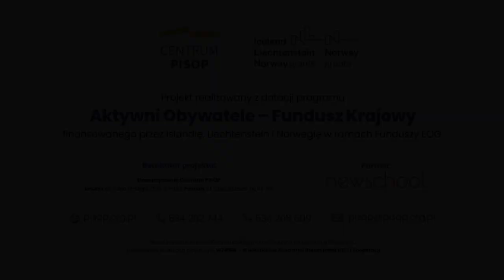Projekt WARNiK w Gminie Rakoniewice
Z myślą o samorządach, które lubią nowatorskie podejście do zarządzania, ceniącymi sobie efektywną współpracę z mieszkańcami oraz organizacjami pozarządowymi, Stowarzyszenie Centrum PISOP, wraz z norweskim partnerem New School, przygotowało model współpracy.

Model, oparty na doświadczeniu trzynastu gmin i jednego powiatu.